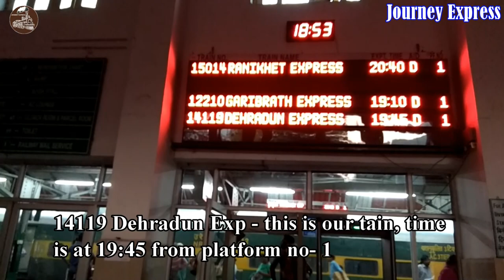NAINITAL TO KATHGODAM RAILWAY STATION BY CAR | HILLY ROAD |A GREAT EXPERIENCE WITH DRIVER-EP-7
VLOG
TRAVEL
TRAVEL VLOGGER
YOUTUBE TRAVEL VLOGGER
TRAVEL GUIDE

THIS VIDEO FEATURES CAR RIDE TO KATHGODAM RAILWAY STATION FROM NAINITAL..SCENIC HILL VIEW, FACINATING HILL ROAD AND A SHORT PRESENTATION OF OUR CAB DRIVER.

1.NAINITAL TO KATHGODAM BY ROAD 2018
2.NAINITAL TO KATHGODAM 2018
3.NAINITAL TO KATHGODAM RAILWAY STATION 2018
4.NAINITAL TO KATHGODAM TRAIN 2018
5.NAINITAL TO KATHGODAM DISTANCE BY ROAD 2018
6.NANITAL TO KATHGODAM TAXI RIDE 2018

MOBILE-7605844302